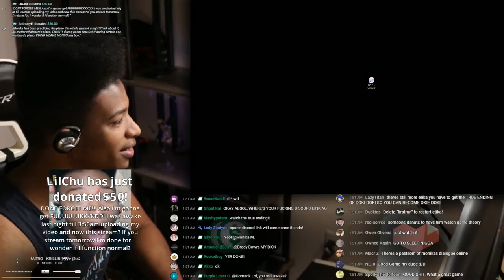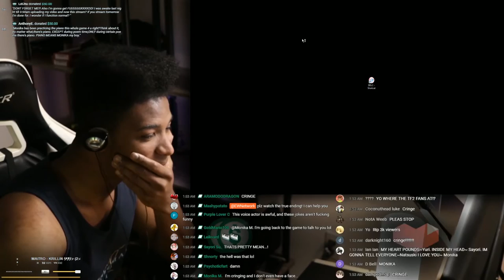ETIKA REACTS TO JUST MONIKA SFM ANIMATION